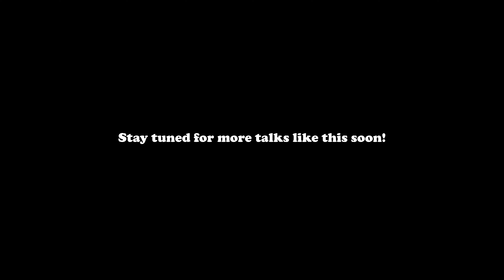Asian American Voice Actors Discuss Struggles in Entertainment | AAPI Heritage Month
In celebration of AAPI Heritage Month, we joined together with our voice actor friends Jenny Yokobori (Yoimiya - Genshin Impact), Xanthe Huynh (Haru - Persona 5), and Ratana (Yae Miko - Genshin Impact) to discuss their experiences and insight as Asian American creatives in the entertainment industry ✨✨ We appreciate them lots for taking the time to speak with us!

0:00 - Overview
0:40 - Introductions
1:24 - What inspired you all to get into voice acting?
6:11 - Comparing the acting opportunities available at the start of your career to now
12:46 - Aside from diverse casting, what else can be done within the industry to continue pushing for representation in entertainment?
18:26 - Why is casting with representation in mind so important?
28:23 - How did your parents react to your decision to pursue acting?
41:09 - Advice for those looking to pursue a career in acting/creative fields
45:55 - Show some love to people who've inspired you most!

Follow Jenny!

Follow Xanthe!

Follow Ratana!